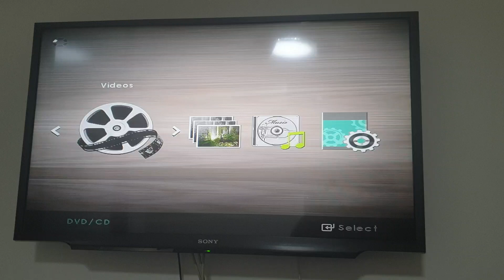Opening to Mr. Bean: The Animated Series Number 6 HVN VCD (2009)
The final Mr. Bean volume ever released.

Here's the order:
1. Warning Screen
2. 2003 HVN Space Logo
3. Universal Pictures Logo (in NTSC)
4. Mr. Bean: The Animated Series Intro
5. Start of "A Running Battle"